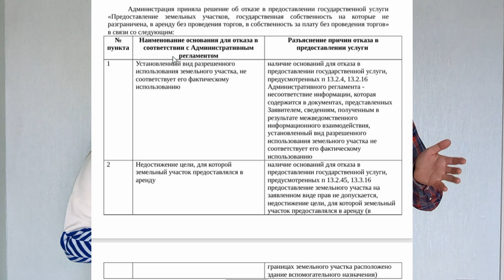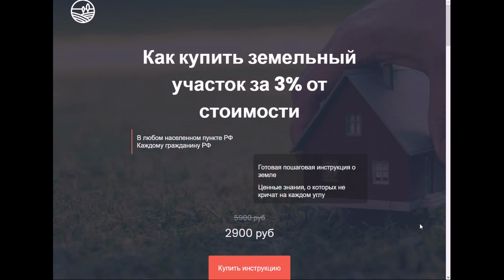Аренда земельных участков у государства | Мы отказались. Рассказываем почему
Рассказываем, почему спустя много лет отказались от нашей основной схемы заработка. В ликвидных районах она больше не работает!
Инструкция по поиску, формированию и работе с земельными участками для каждого

Эпизоды:
00:00 Приветствие
00:26 Причина 1
03:29 Причина 2
03:49 Пример в Московской области
07:29 Пример в Крыму
09:17 Пример в регионе
10:41 Выход из ситуации